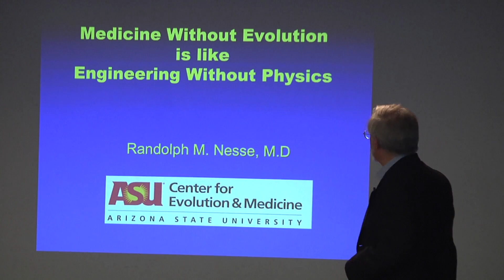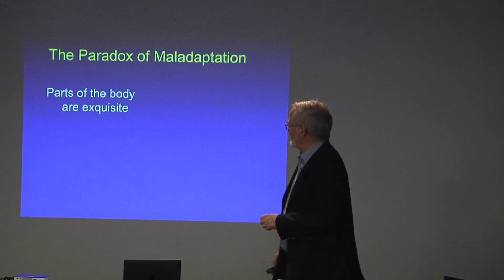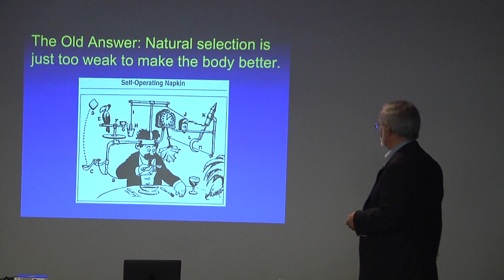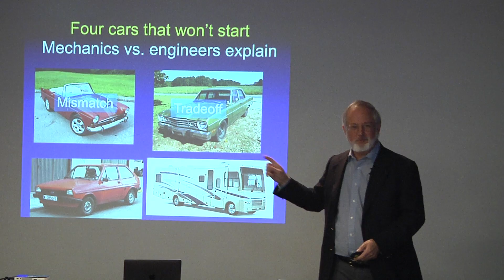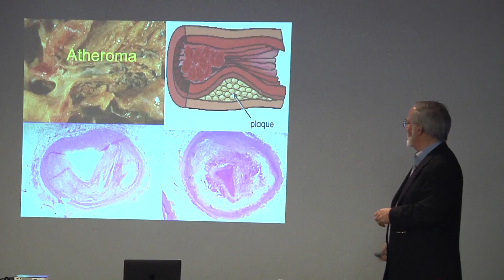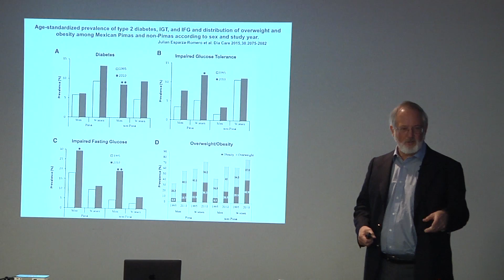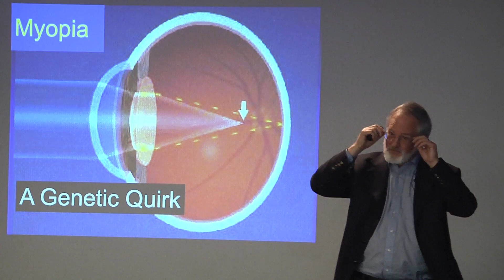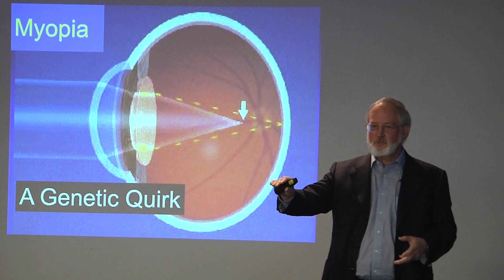Medicine Without Evolution is like Engineering Without Physics- Randolph M. Nesse, MD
Randolph M. Nesse, MD – Keynote Speaker

Professor of Life Sciences; Foundation Professor; Director, ASU Center for Evolution and Medicine Randolph M. Nesse moved to Arizona State University in 2014 to become the Founding Director of the Center for Evolutionary Medicine. He was previously a professor of Psychiatry and of Psychology at the University of Michigan where he led the Evolution and Human Adaptation Program and helped to establish one of the world’s first anxiety disorders clinics. His early research on the neuroendocrinology of anxiety evolved into studies on the evolution of aging. Those studies led to collaboration with the evolutionary biologist George Williams on the book Why We Get Sick: The New Science of Darwinian Medicine that initiated much new work in the field. Dr. Nesse is Executive Editor of The Evolution and Medicine Review and President of the International Society for Evolution, Medicine & Public Health. His primary current research focus is on how selection shapes mechanisms that regulate defenses such as pain, fever, anxiety and low mood, why those responses are so often excessive, and how this knowledge can guide clinical decisions.

Closely related is his work on how runaway social selection can shape human capacities for altruism, empathy, moral passions, and complex sociality that are otherwise difficult to explain.Dr. Nesse’s main mission is to establish evolutionary biology as a basic science for medicine, worldwide.